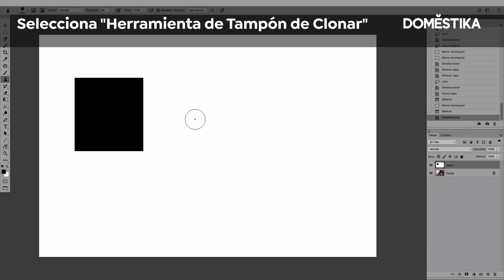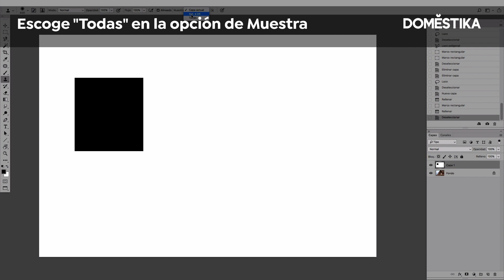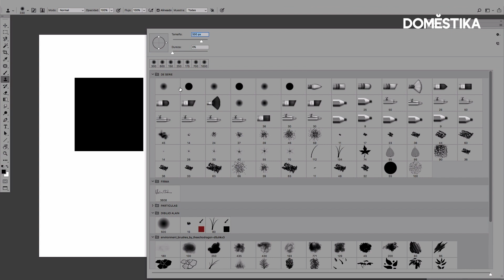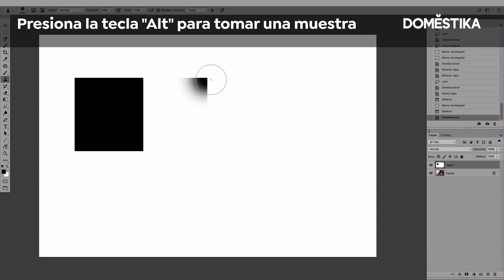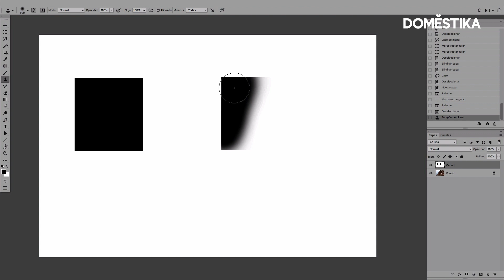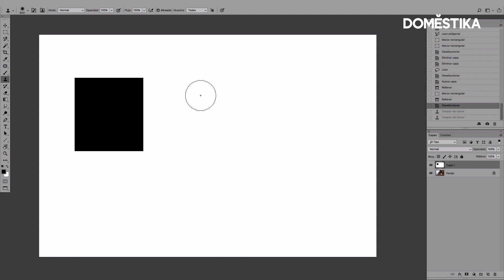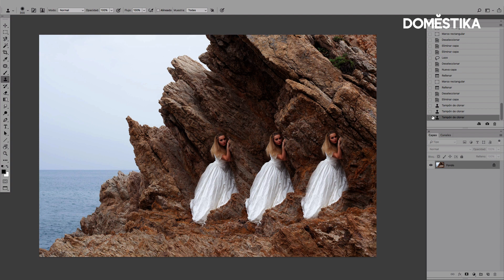TUTORIAL Photoshop | Tips Básicos para usar el Tampón de clonar | Alain Perdomo | Domestika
Aprende las opciones básicas del Tampón de clonar y cómo usarlo en retoque fotográfico, con Alain Perdomo. Descubre más en el blog

¿Te ha gustado este tutorial? Recuerda que puedes aprender con Alain Perdomo los principios básicos de la edición digital de fotografías en su curso online 'Iniciación al retoque fotográfico con Photoshop'